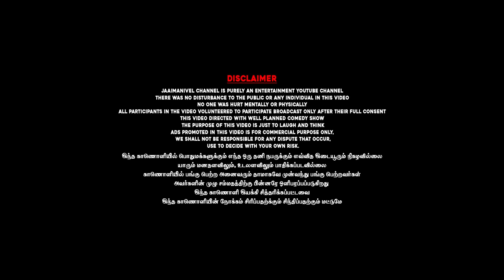இன்னைக்கு தரமான சம்பவம் இருக்கு | PANNIDUVOM OFFICIAL NAGARAJ PRANK | PART-3 | JAAIMANIVEL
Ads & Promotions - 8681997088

Jaaimanivel channel is an infotainment youtube channel which delivers entertaining videos in a commercial format with information. We are  hope " JMV COMEDY Video " will Entertain you please must watch fully guysThis video is made only for fun and enjoy the video Leave your comments in the comment section . This Comedy Content Videos Defnitely make you Happy , Enjoy